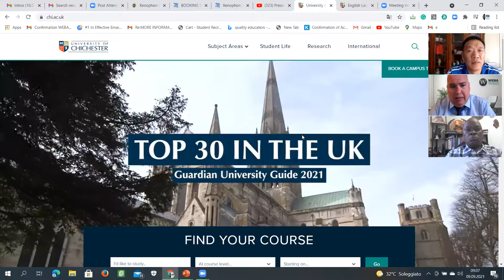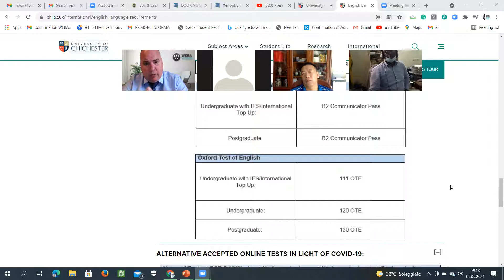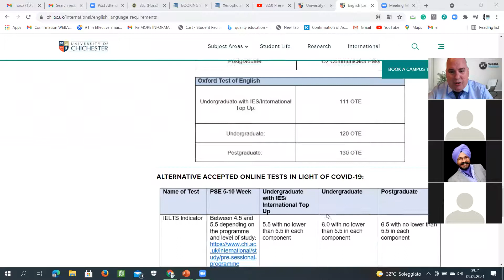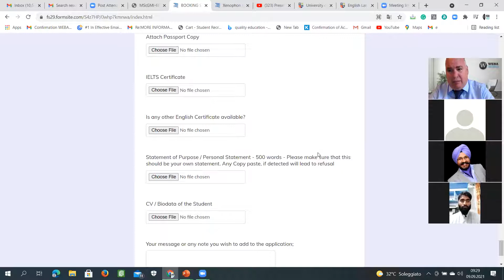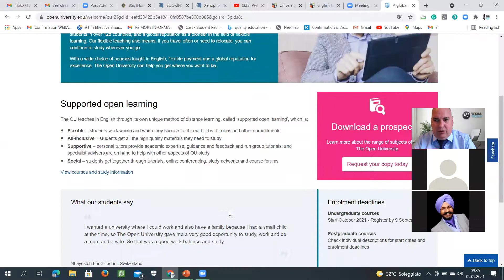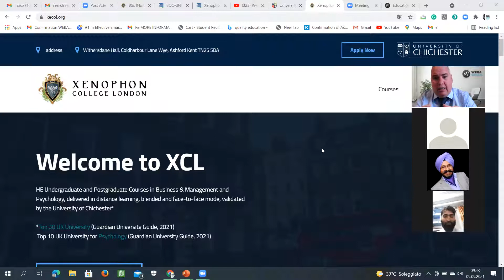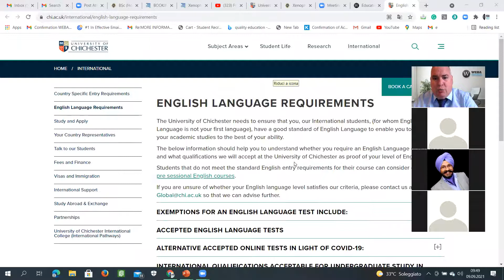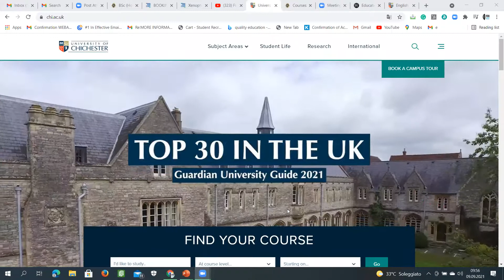WEBA XCL Workshops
Introduction to agents worldwide about study online with Xenophon College London offering the degree validated from Chichester University ( UK ).